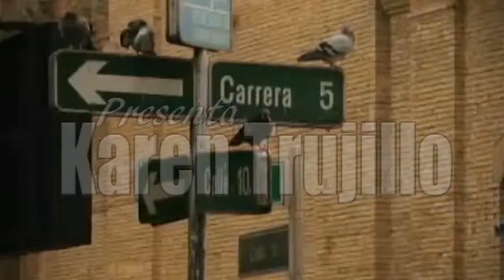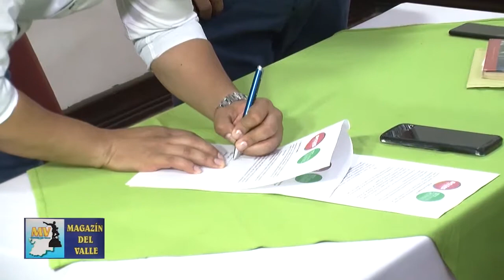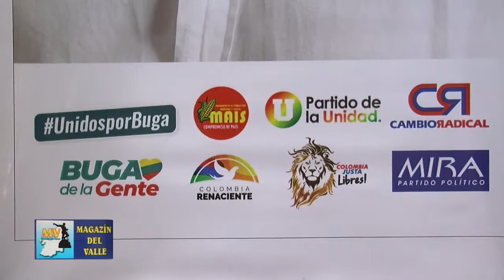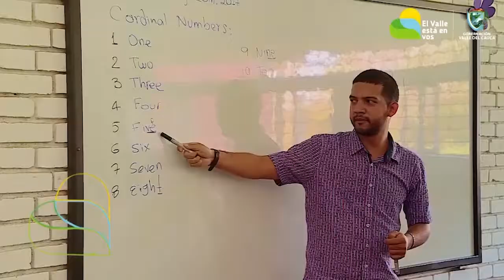La campaña Buga de la gente con Julian Rojas, sigue en ascenso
Partido  Verde respalda la campaña "Buga de la gente" que lidera
Julián Rojas: